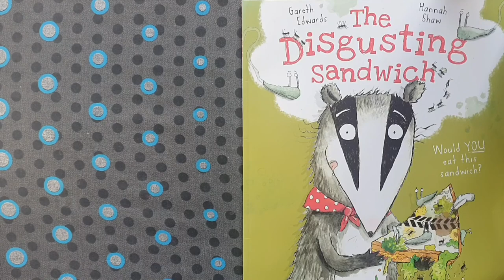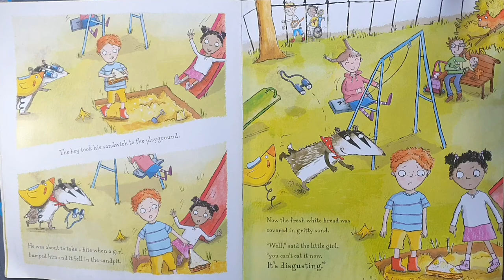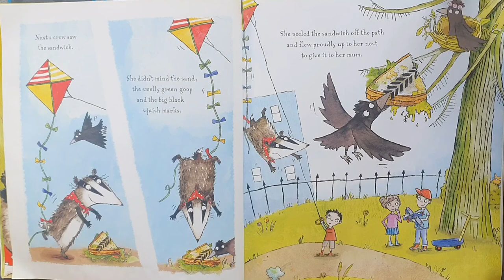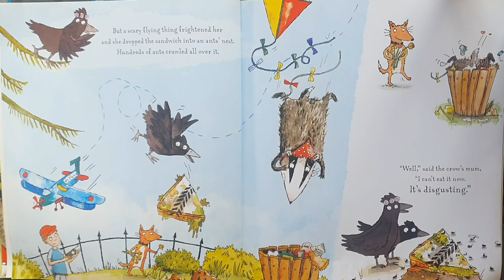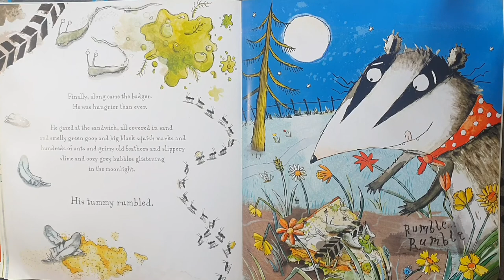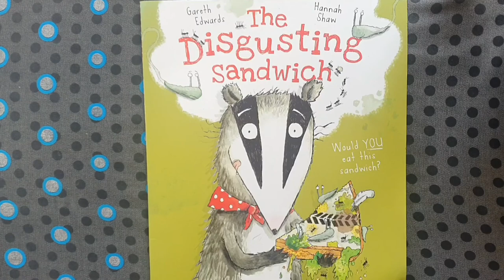The Disgusting Sandwich - Read Aloud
One day, a boy drops his sandwich in a sandpit, and the race is on! A very hungry badger wants it, but he's just not quick enough. The sandwich is dropped, squashed and slithered over by everyone from a squirrel, to a fox, to a band of slugs. Will the badger ever get his paws on that sandwich? And will he even want it if he does, or will it just be too disgusting?